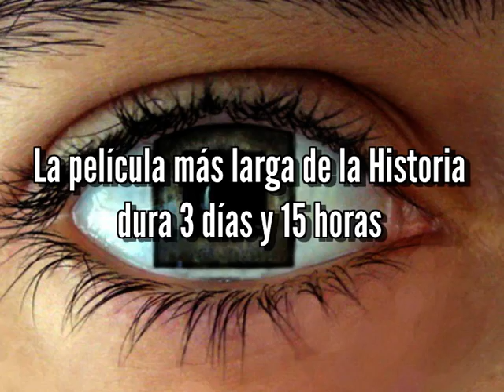Aprende 10 cosas asombrosas en 1 minuto (2)